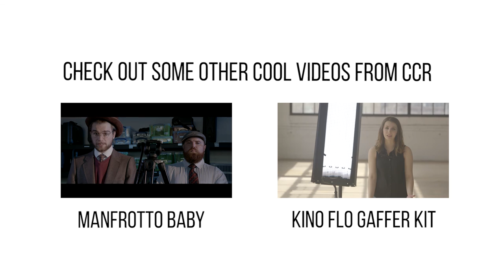Kessler Second Shooter Demo Footage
We compiled some of our test shots with the Kessler Second Shooter motion control system. Check it out